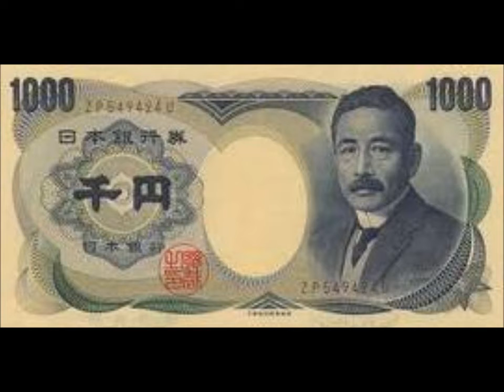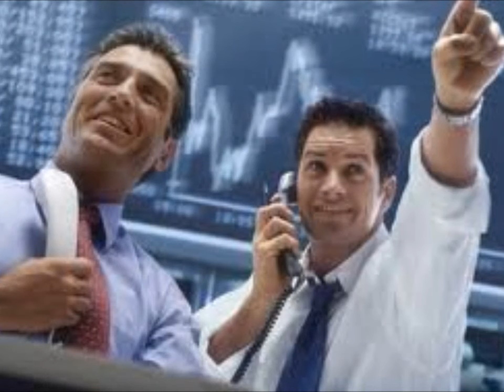Harvey Andrews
reflection on eighties from Harvey Andrews